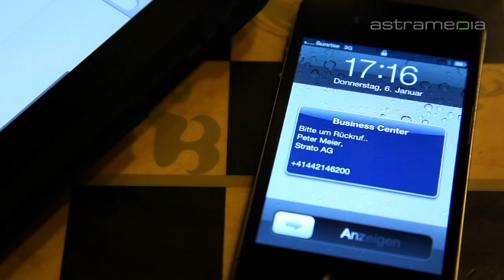OBC SUISSE AG - Zurich - business, office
OBC Suisse provides virtual offices for businesses. From simple phone support to modern video-conference rooms. Local specialists are the guarantee for a sustainable position on a local market.

office space offices furnished business locations adresses headquarters conference management language languages services translation viodeoconference